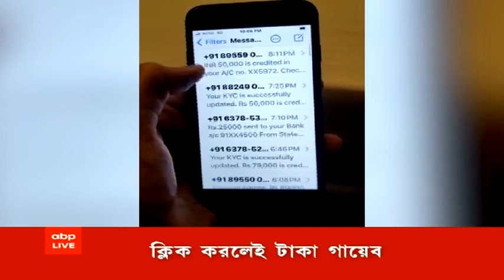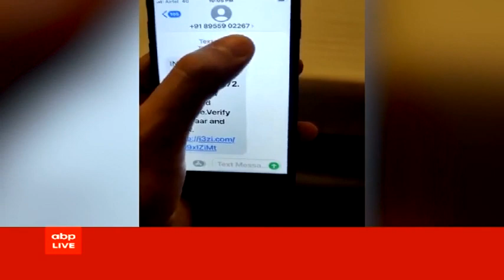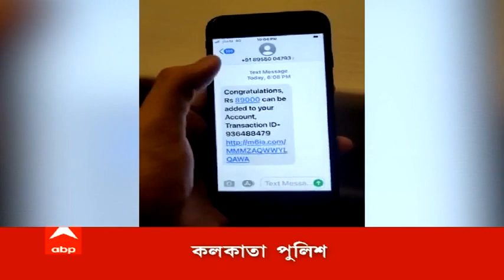Bank Fraud Case: KYC আপডেটের নামে গায়েব টাকা! শহরে ব্যাঙ্ক প্রতারণার নয়া ফাঁদ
আপনার অ্যাকাউন্টে জমা পড়েছে হাজার হাজার টাকা! কিংবা কেওয়াইসি (KYC) আপডেট না করলে বন্ধ হবে অ্যাকাউন্ট, নানা ভাবে একটি লিঙ্কে ক্লিক করতে বলছে প্রতারকরা। তারপর ক্লিক করলেই টাকা গায়েব। শহরে ব্যাঙ্ক প্রতারণার নয়া ফাঁদ। ভিডিও শেয়ার করে সতর্ক করল কলকাতা পুলিশ।